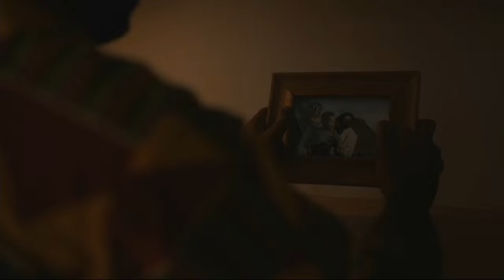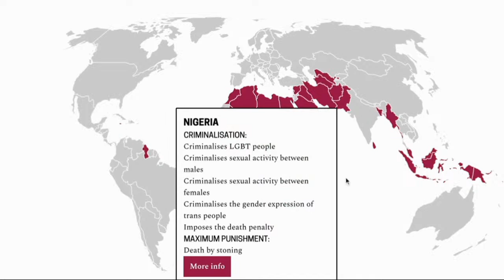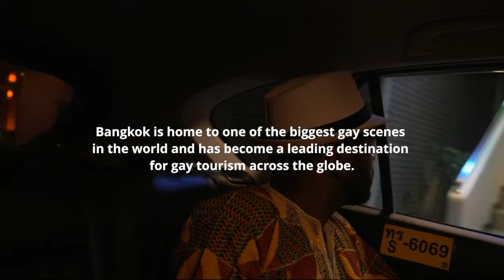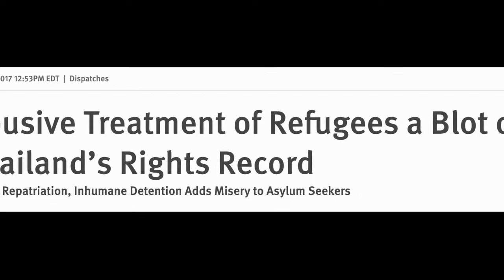2023.06.19 World Refugee Day 2023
World Refugee Day 2023: Stop arbitrary detention of refugees: making this a reality under the new Thai government

Activities: Panel discussion, Visual Simulation, Art Installation, Short-Film Screening, Foods & Crafts
Hosted by: Coalition for the Rights of Refugees and Stateless Persons (CRSP), Amnesty International Thailand (AI Thailand), Asylum Access Thailand (AAT), Asia Pacific Refugee Rights Network (APRRN), Center for Asylum Protection (CAP), Equal Asia Foundation (EAF), Host International, International Detention Coalition (IDC), Jesuit Refugee Services (JRS), Peace Rights Foundation (PRF), Refugee Rights Litigation Project (RRLP)
On the eve of world refugee day, thousands of refugees, migrants, stateless persons are held in detention in Thailand's immigration facilities. Thailand's current system offers no legal status in Thailand for those have been forced to flee their home countries due to war, violence or persecution. Certain nationalities may seek protection from UNHCR, and if recognised as a refugee, then apply for the small number of resettlement places available. Those who cannot register with UNHCR have few, if any options. Stateless persons including several hundred Rohingya and approximately 50 Uyghur have spent years held in overcrowded detention centres with no idea when they will be released, where lack of nutrition, adequate healthcare and exercise have led to serious health problems and, in a few instances this year, death.
As the new government begins its term, the national screening mechanism for refugees commences, the Prevention and Suppression of Torture and Enforced Disappearance Act is enforced and a policy on alternatives to detention for children is under review, the landscape for those held in indefinite immigration detention could look very different. Our experts, including a person of lived experience of Thai immigration detention, will talk about the reality now and the opportunities to be seized by a new government to end indefinite detention.
Members of Thailand’s refugee community will share their art in an installation entitled Life behind bars, and Equal Asia Foundation and APRRN’s short film, Not always Rainbows. Click Aroi foods and crafts prepared by refugees will be also available. Speakers at the event will speak primarily in English and can response your questions in both English and Thai. Press materials in both languages will be available at the event.
Join us in the FCCT clubhouse or via Facebook Live, to hear from:
A speaker with lived experience in Thailand’s detention center
Kannavee Suebsang, Secretary-General, Fair Party, a proposed member of a new coalition government
Pia Oberoi, senior advisor on Migration and Human Rights for the Asia Pacific Region, United Nations Human Rights Office (OHCHR) Bangkok
Chawaratt Chawarangkul, Southeast Asia programme manager, International Detention Coalition
Yuhanee Jehka, regional manager, Host International
Closing Remarks by Puttanee Kangkun, director of The Fort and Chair of Amnesty International Thailand
Moderated by Prima Sukmanop, legal officer, Asylum Access Thailand